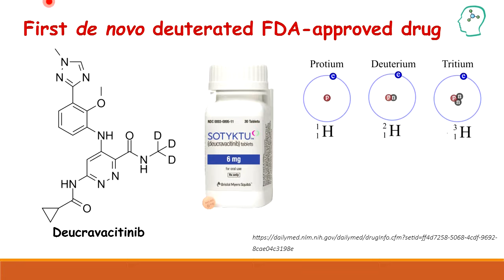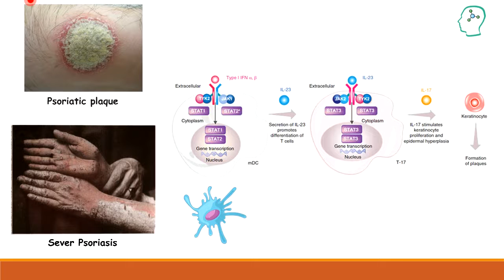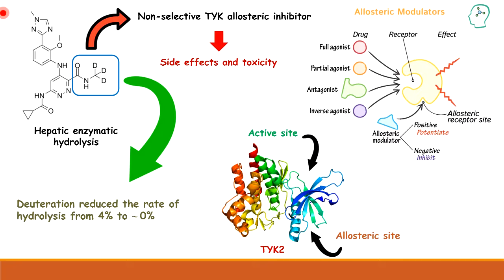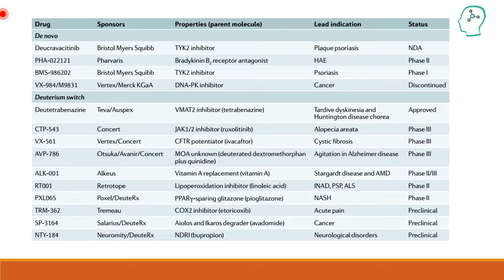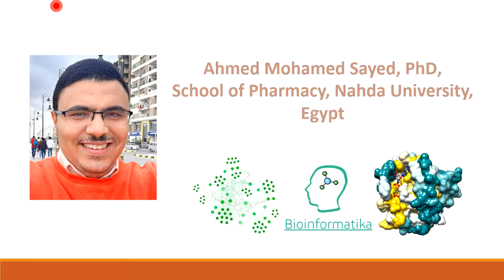قصة أول دواء مزود بعنصر الديوتيريوم